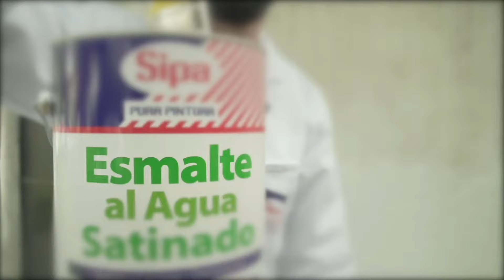Esmalte al Agua Satinado